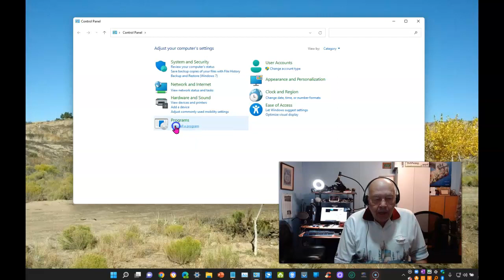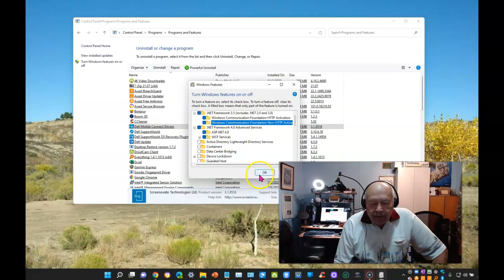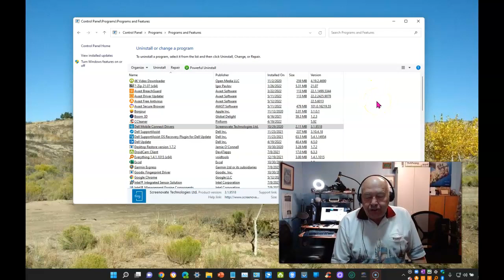FIX - KB5013943 update breaks .NET applications - FIX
Windows 11 KB5013943 update causes 0xc0000135 application errors.
If this is happening to you, Here’s how to fix this problem.